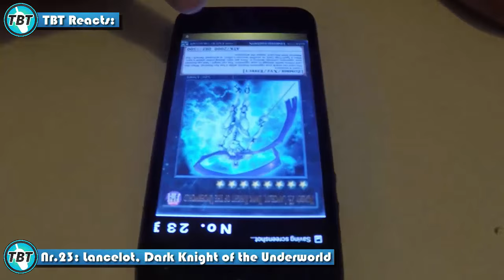TBT Reacts to BOSH Special Edition Promos Yu-Gi-Oh! (German/Deutsch)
BOSH Special Edition Promos wurden bekannt gegeben und wir reagieren auf die Karten Nr.23: Lancelot und True Draco Awakening
was haltet ihr von den Karten?
ja wir wissen dass Kozmo in der neuen Gold Edition reprinted wird, ein leidendes Video dazu wird bald kommen :D
bleibt auf dem laufenden über unsere Facebook Seite:
unsere Blog Artikel auf Gate to the Games:
hier könnt ihr uns treffen - Funtainment München:
FUNtainment GmbH
Landwehrstr. 12a - 14
80336 München
ausgestattet von Ultimate Guard:
unsere Händler des Vertrauens:
►Zombiezocker - einer der Top Yu-Gi-Oh! Einzelkarten Händler:
►Karten-Salon - der Ebay Spezialist für Fußballsticker uvm:
►DevPro: TeamBubbleT
►Dueling Network: KidRainen
►etcg: OMGTeamBubbleT
►Hearthstone: BadBoyBudha#2639
-thanks